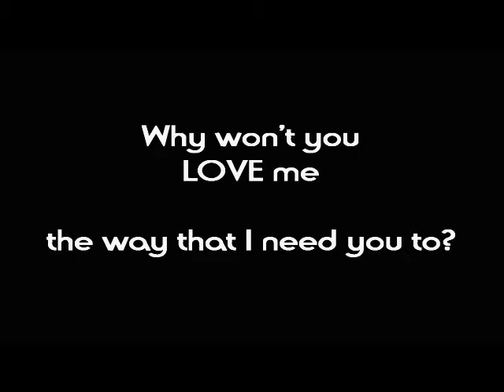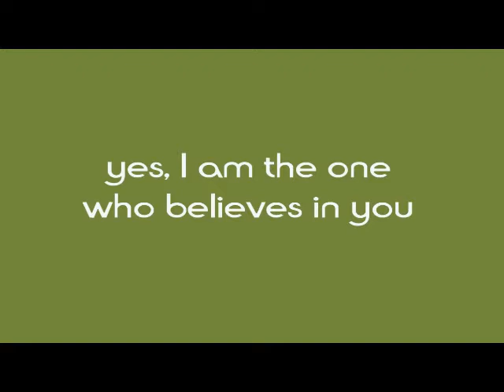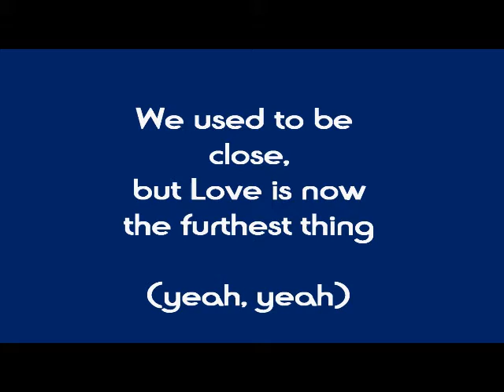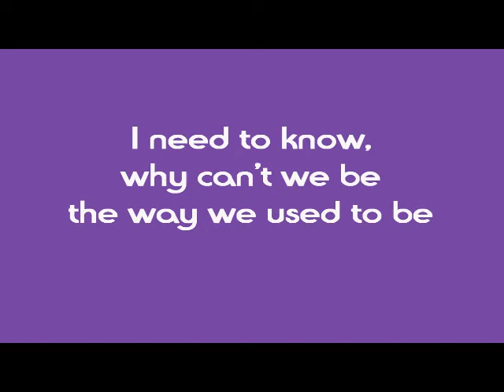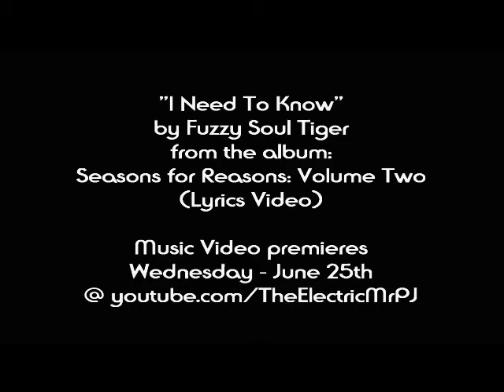I Need To Know (Song + Lyrics) by Fuzzy Soul Tiger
Here's the song lyrics to my new single, "I Need to Know", about being in a broken relationship. The official music video drops this Wednesday so watch for it!

Get the original & remix versions of the song, respectively, from my "Seasons for Reasons: Volume Two" album while the remix you're listening to now is from my "Mighty Mighty Man - The EP" music album.

Please go online to your favorite music store, search for me, Fuzzy Soul Tiger, and begin enjoying new music today!  The new music video comes out later this week!